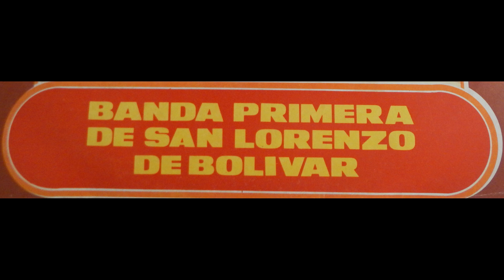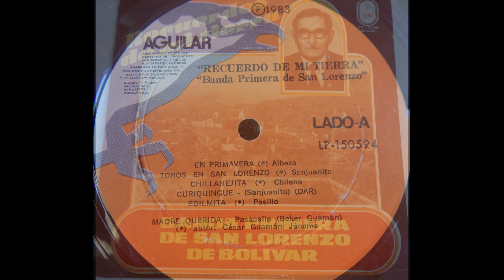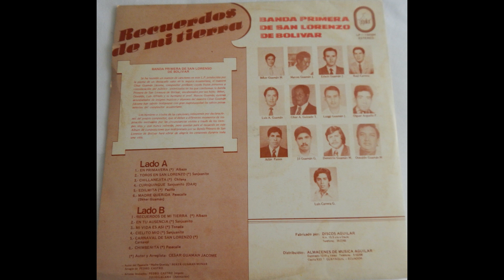MIX DE ALBAZOS: BANDA PRIMERA DE SAN LORENZO DE BOLIVAR- RECUERDOS DE MI TIERRA / EN PRIMAVERA ...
BANDA PRIMERA DE SAN LORENZO DE BOLIVAR.-
MIX DE ALBAZOS.
0L00.- RECUERDOS DE MI TIERRA
2:34.- EN PRIMAVERA
5:20.- CHILLANEJITA
TEMAS GRABADOS EN EL AÑO 1983
AUTOR Y COMPOSITOR DE TODOS LOS TEMAS: CESAR GUAMAN JACOME